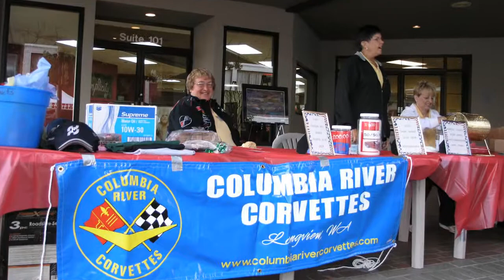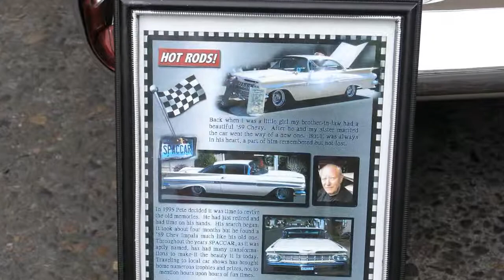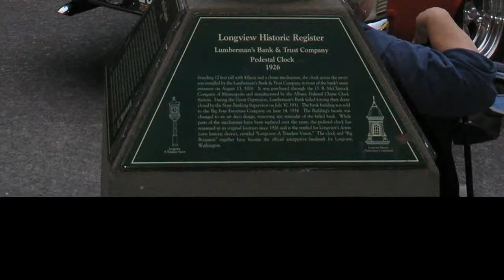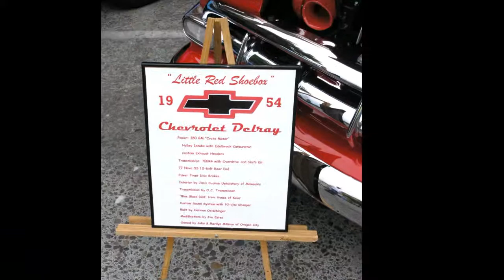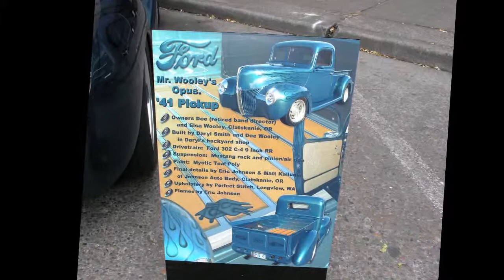Bow-Tie Bash Car Show - Longview, WA 07-05-08